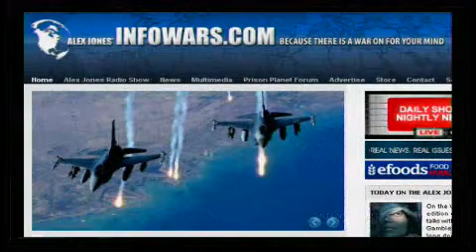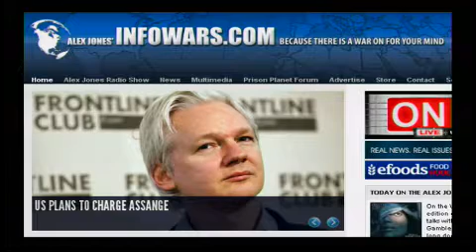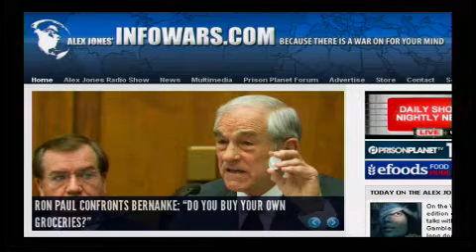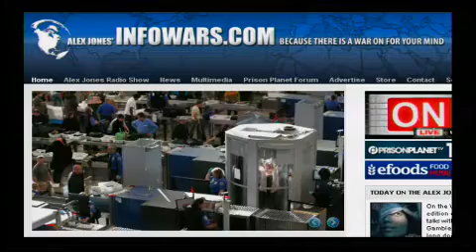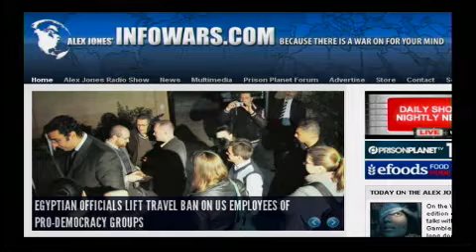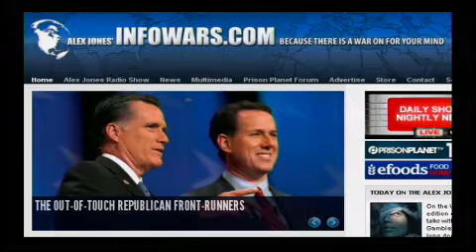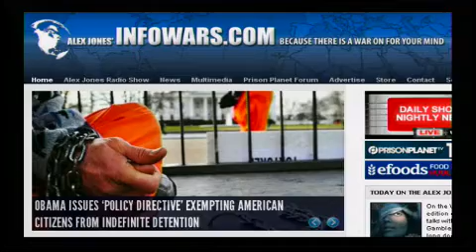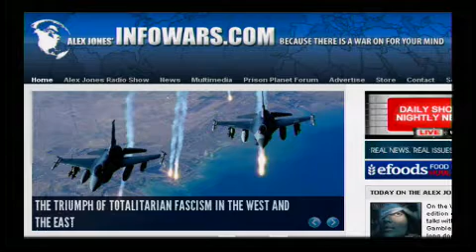2012-02-29 THE ALEX JONES SHOW PRISONPLANET TV.08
Alex talks with Foster and Kimberly Gamble about Thrive, their two-hour long documentary that explores the "global consolidation of money and power in nearly every aspect of our lives. Weaving together breakthroughs in science, consciousness and activism, Thrive offers real solutions, empowering us with unprecedented and bold strategies for reclaiming our lives and our future." Thrive is now available at the Infowars Store. Alex also covers the news and talks about his latest documentary that definitively declares war against the attempts to control the population through a fear of false dangers.